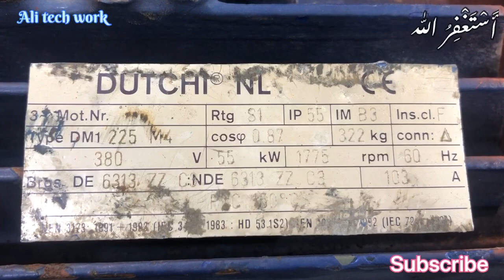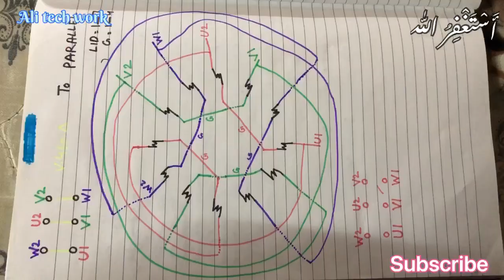Amazing Technique of Electric Motor Rewinding | 55 KW | Three Phase Motor | 1700 Rpm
motor 55 kw three Phase Motor 1700 Rpm full rewinding and easy rewinding Formula